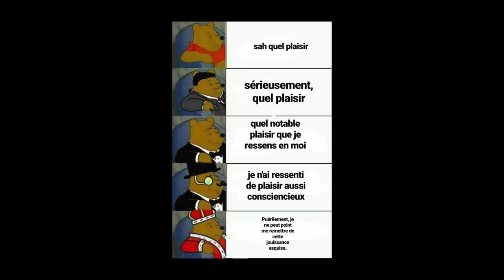FC BARCELONE: VALVERDE VIRÉ!!!!